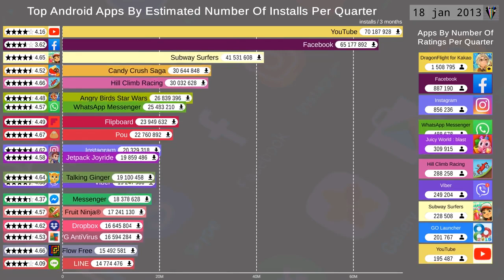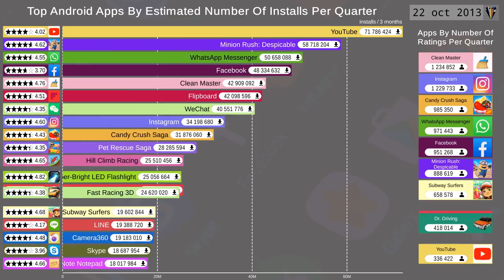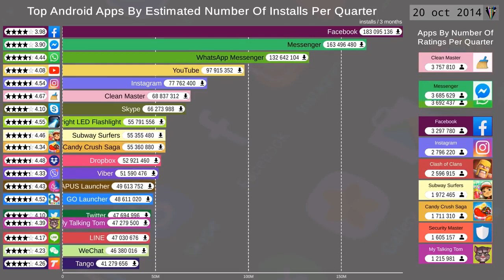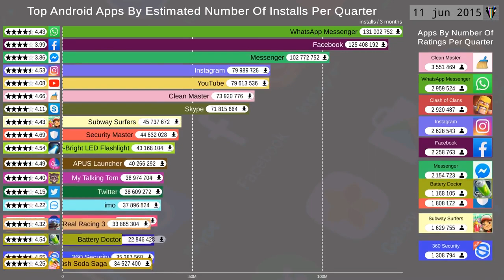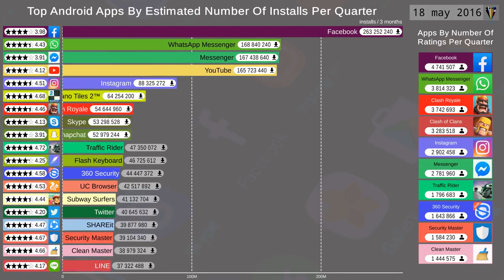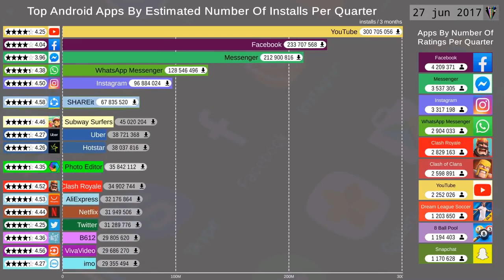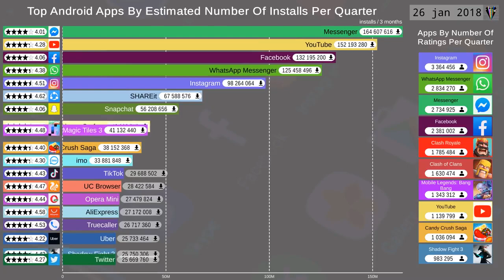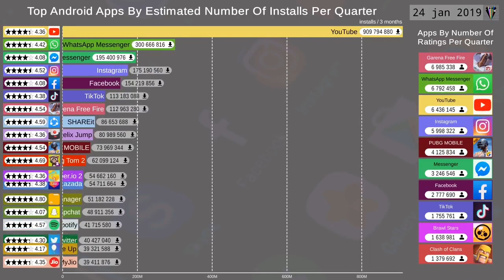Top 20 Most Popular Android Apps 2012 - 2019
Aplikasi Android menjadi semakin populer selama ini. Dalam video hari ini, Anda akan melihat peringkat aplikasi Android paling populer di Google Play Store dalam hal perkiraan jumlah unduhan dan peringkat per kuartal, serta evolusi peringkat dari waktu ke waktu. Daftar ini akan berisi aplikasi Android terbaik dari 2012 hingga 2019 seperti Facebook, FaceApp, YouTube, Pokémon Go, PUBG Mobile, Clash of Clans, dll.
Sumber:
pastikan untuk meninggalkan suka & komentar